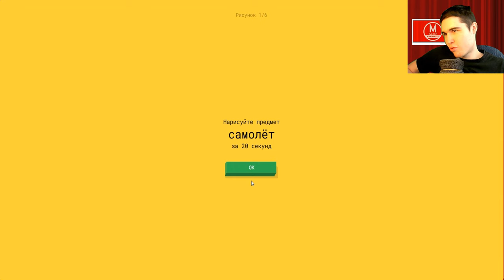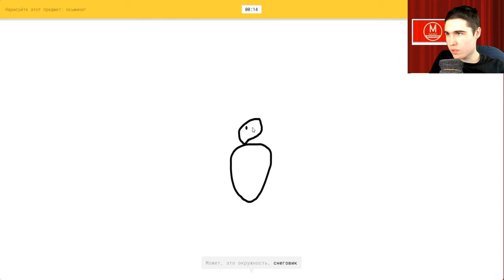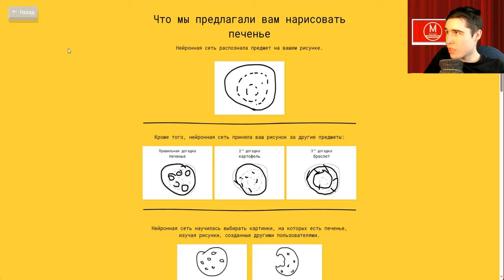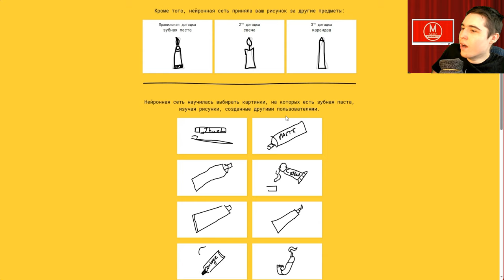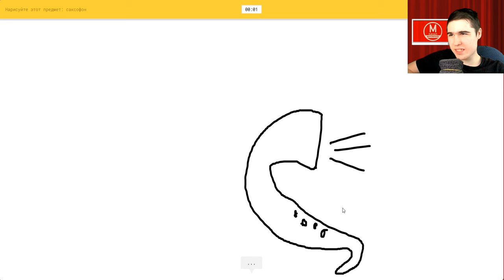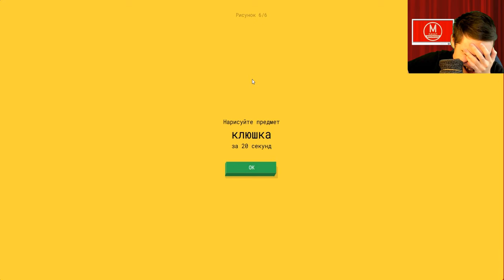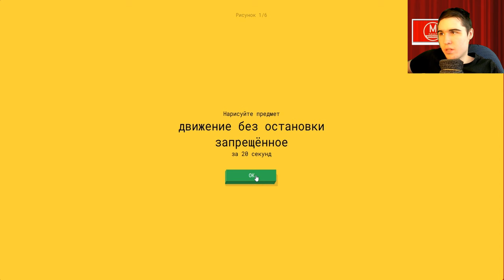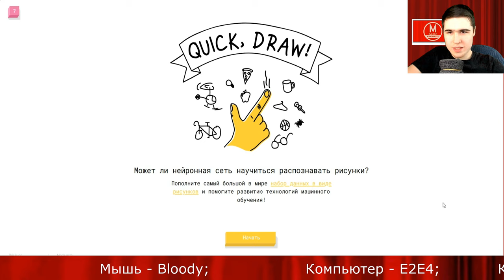Максимадзе снова рисует картинки (с ножницами был просто трэш)